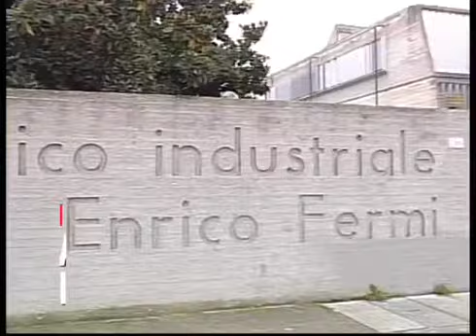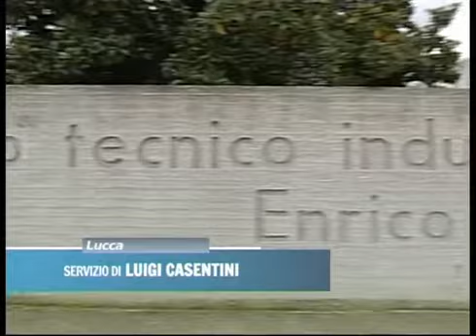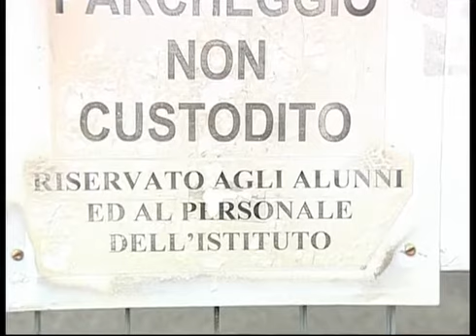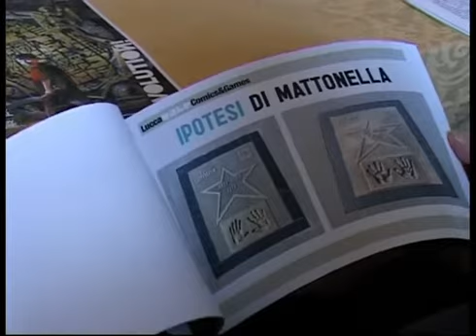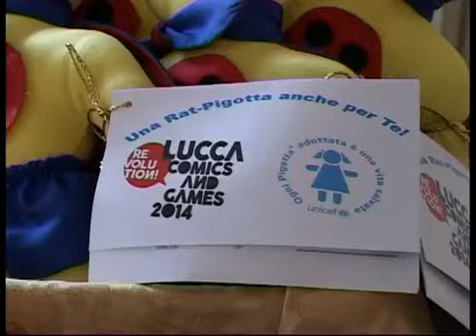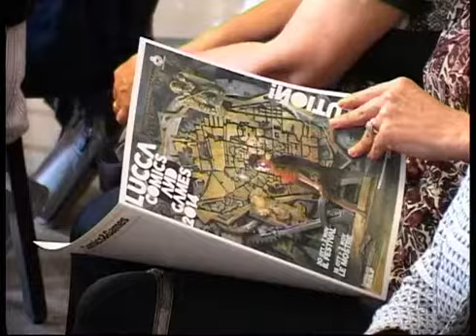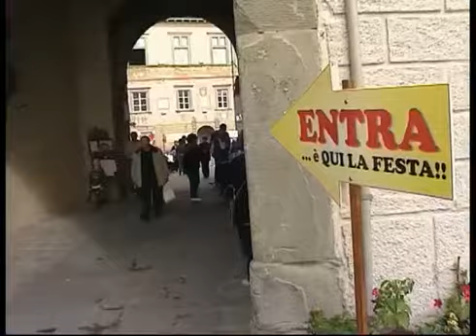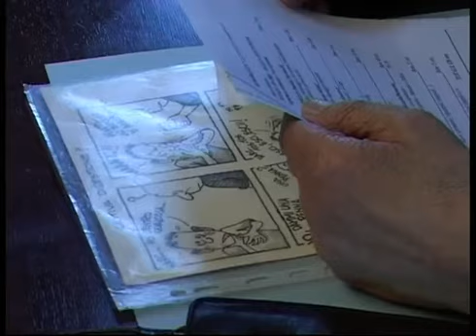TG NOI CRONACA DEL 16 OTTOBRE 2014